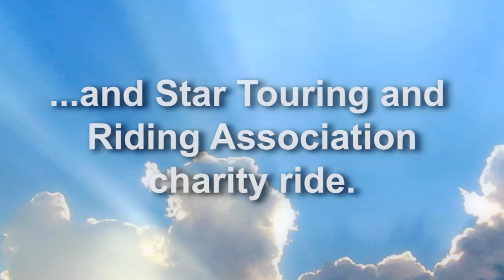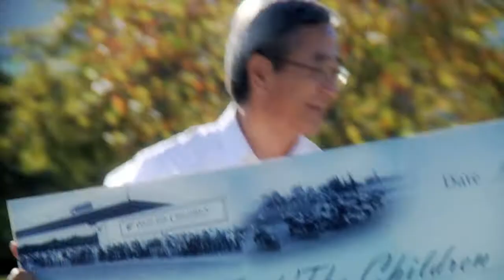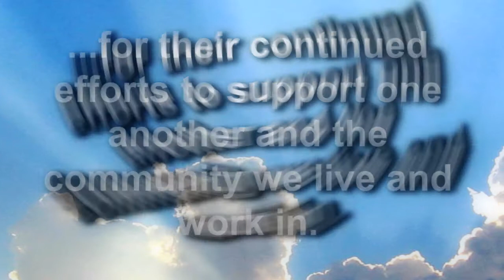4th Annual Feed the Children/Yamaha Breakfast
The 4th annual Feed the Children/Yamaha Breakfast and Star Touring and Riding Association charity ride.